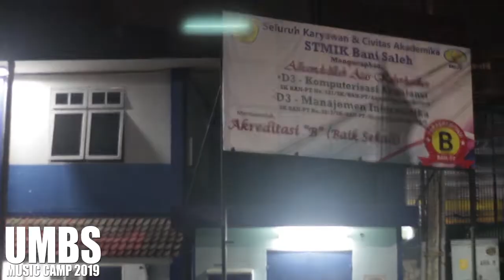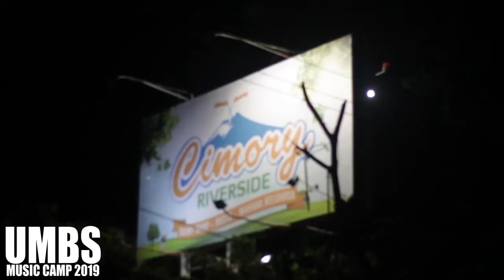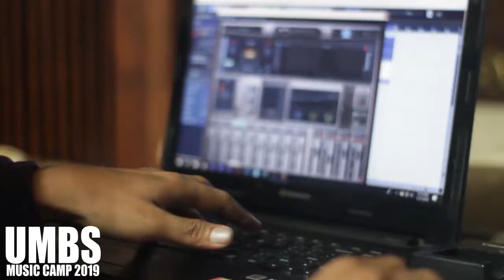MUSIC CAMP UMBS 2019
Sebuah perjalanan yang biasa aja dari Unit Kegiatan Mahasiswa Divisi Musik STMIK Bani Saleh (UMBS) yang melewati 3 hari 2 malam yang gitu-gitu aja...

Video by : Mas Ozi
Shoot by : Rico
Edit by : Mas Ozi
Audio Production by : Bernat & UMBS Record

Talent
Host by : Aris (Ciung)
                 Arif (Lembing)
                 All Crew UMBS